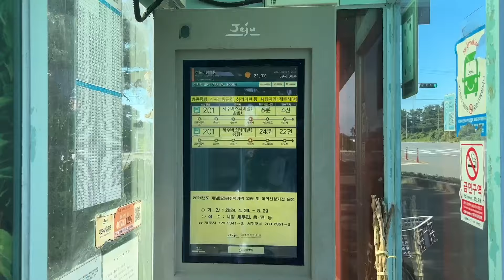제주도에서 해보세요 '편리한것들'을 내려놓기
여러분은 스트레스를 어떻게 푸시나요?
저는 대부분 좋은 노래를 들으면서 차분히 멍때리거나
좋은 영화를 보고 울면서 스트레스를 푸는데요

그마저도 먹히지 않을때가 있어요
그럴때 저는 소리가 들리는 무언가를 하지 않으려고 합니다
폰은 가방에 넣고 가만히 길을 걷거나 우연히 일어나는
상황을 천천히 바라봅니다
그러다보면 종종 예쁜 장면을 마주하게 되더라구요

여러분들도 가끔은 자동차 보다는 뚜벅이로 걸어보세요.
좋은 음악을 듣는것도 좋지만 자연의 소리를 듣는것도 좋아요!

여러분들이 평온한 상태로 하루를 마무리하시기 바라며
오늘의 영상을 바칩니다!

아,참
볼트는 진드기 예방을 위해 내외부기생충약을 복용중이며
진드기 스프레이, 진드기 예방옷, 목걸이 등등 산책시
항상 조심하고 있습니다 :)
여러분들도 산책시 강쥐를 진드기로부터 꼭 지켜주셔요 화이팅!

Free Music for Videos 👉 Music by LOVELOVELOVE - everything feels like a movie